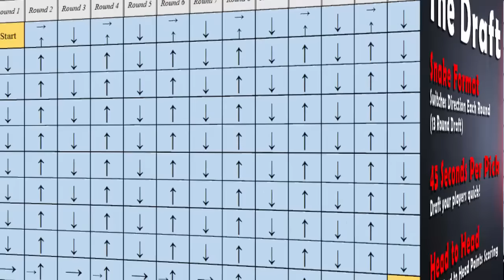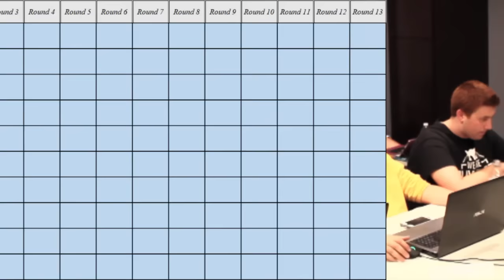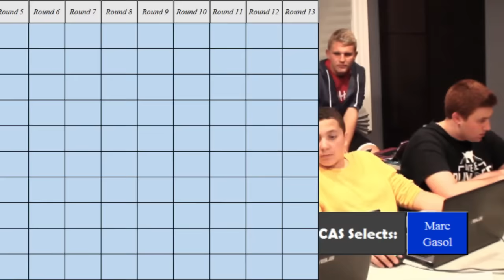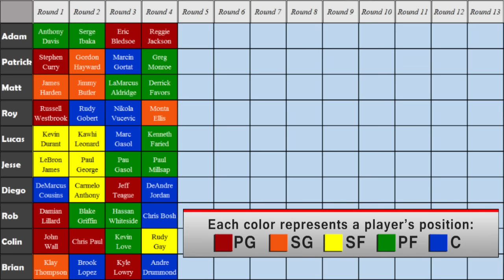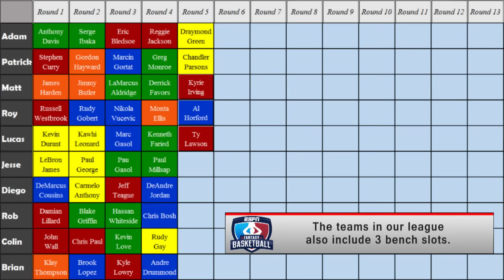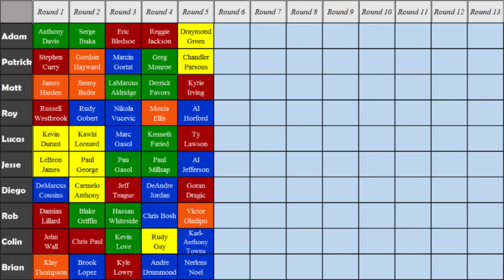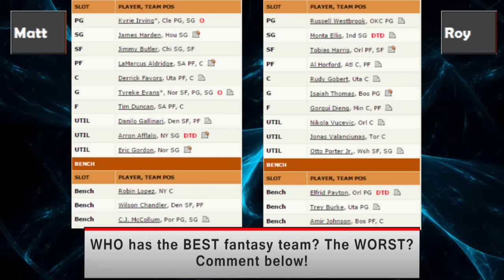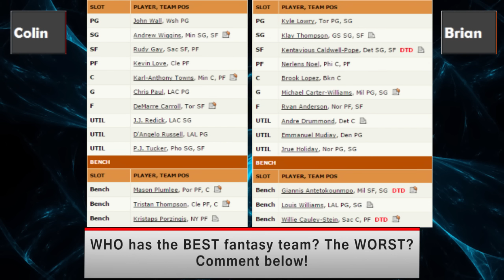AthleticAlert: Our Fantasy Basketball Draft 2015-2016 Season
We welcome our friends onto the show, as we draft our fantasy basketball teams for the 2015 NBA Season! We show you an inside look at the early-mid rounds of the draft and an overview of the picks and teams at the end.

Credit to:
SILVERMANIA
Mounir EL Fassi
arnoldivan2